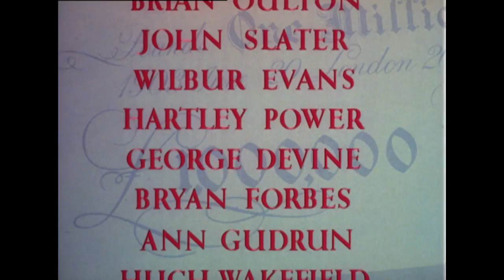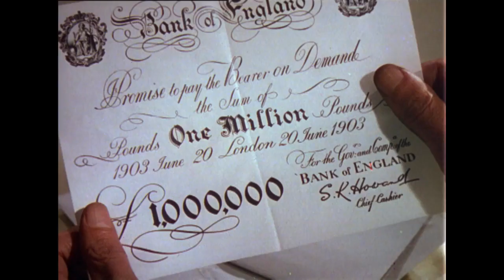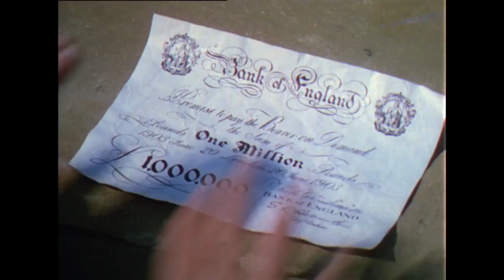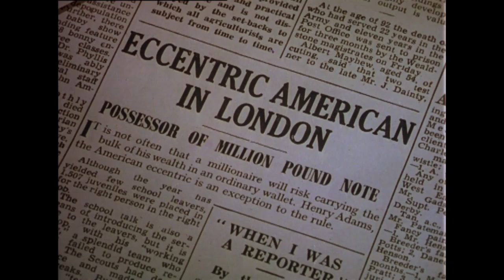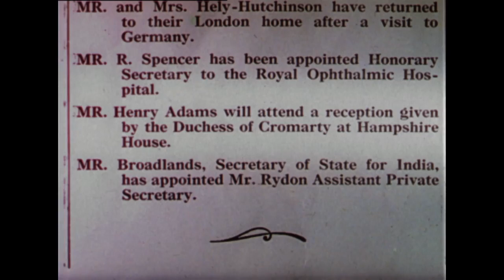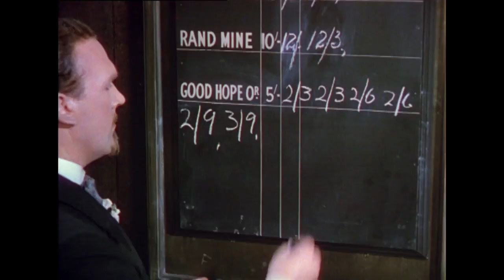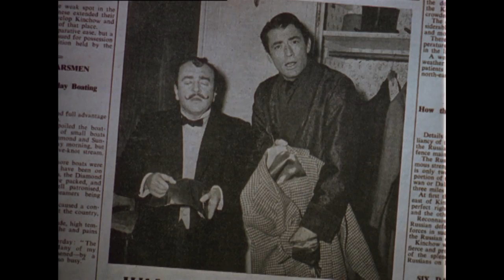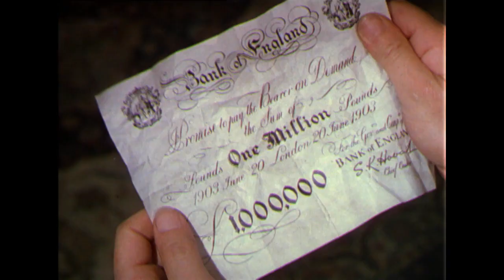The Million Pound Notes (1954 comedy)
The Million Pound Note is a British comedy film directed by Ronald Neame and starring Gregory Peck, Ronald Squire, Wilfrid Hyde-White and Jane Griffiths. It is based on the 1893 Mark Twain short story "The Million Pound Bank Note", and is a precursor to the 1983 Dan Akroyd / Eddie Murphy film Trading Places.